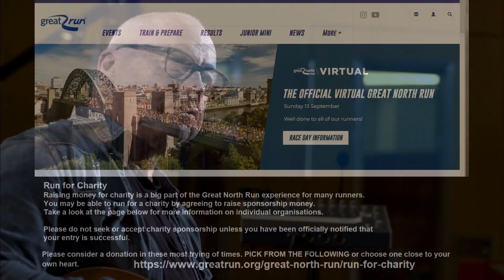MARK KNOPFLER & GUY FLETCHER - WILD THEME (/Going Home New version) 2020 Virtual GREAT NORTH RUN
AT A TIME IN HISTORY WHERE IT HAS RARELY BEEN MORE IMPORTANT TO THINK OF OTHERS!

As a consequence of COVID-19 restrictions the 40th Anniversary run had to be rescheduled (Tentative date 21st September 2021)

IMPORTANT NOTE FOR CHARITY RUNNERS

We have communicated the cancellation of the 2020 Great North Run with charities. If you secured a charity place in the Great North Run they will be in touch with you directly in the coming days or weeks to confirm the process for securing your place in the next Great North Run (currenty scheduled for 12th September 2021).
Run for Charity

Raising money for charity is a big part of the Great North Run experience for many runners.
You may be able to run for a charity by agreeing to raise sponsorship money.
Take a look at the page below for more information on individual organisations.

Please do not seek or accept charity sponsorship unless you have been officially notified that your entry is successful.